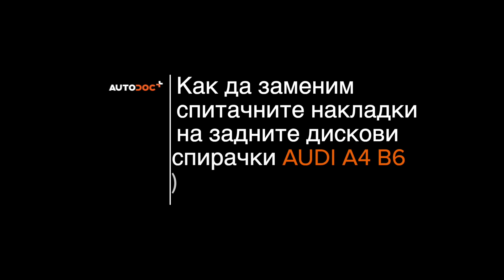Как да сменим задни спирачни накладки / накладки на AUDI A4 B6 (8E5) [ИНСТРУКЦИЯ AUTODOC]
Как да сменим задни спирачни накладки / накладки на AUDI A4 B6 (8E5) 1.9 Комби 04.2001–12.2004 [ИНСТРУКЦИЯ AUTODOC]

Спирачни накладки на автомобилите  VW Passat B5 Saloon (3B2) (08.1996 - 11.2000) / SKODA Superb I Saloon (3U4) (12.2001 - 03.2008) / SEAT Exeo Saloon (3R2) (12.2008 - ...) / AUDI A6 C5 Avant (4B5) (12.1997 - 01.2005) / AUDI A8 D2 (4D2, 4D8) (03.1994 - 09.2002) трябва да се сменя, обикновено, по една и съща процедура.

🔝 ТОП марки, които произвеждат спирачни накладки: RIDEX; STARK; BREMBO; BOSCH; ATE.

Всички видео и PDF уроци за смяна на части на AUDI A4 B6: сваляне и гледане в AUTODOC CLUB

🛠️ Инструментите, които са нужни, за да смените задни спирачни накладки:
- телена четка
- спрей WD-40
- спрей за почистване на спирачни апарати
- грес против скърцане на спирачки
- медна грес
- инструмент за прибиране на спирачни цилиндри
- динамометричен ключ